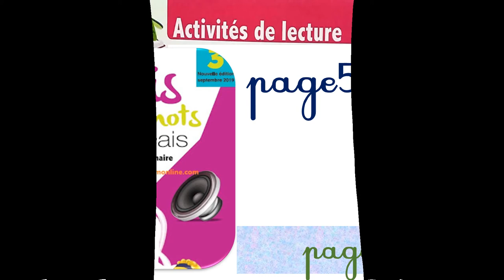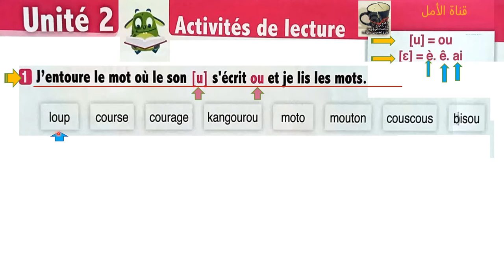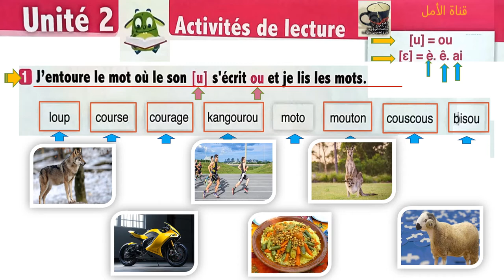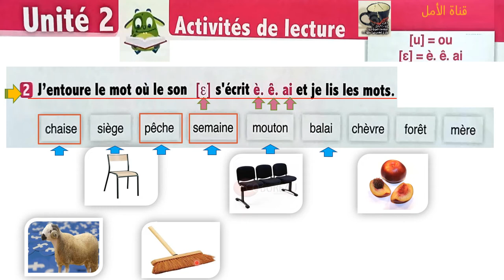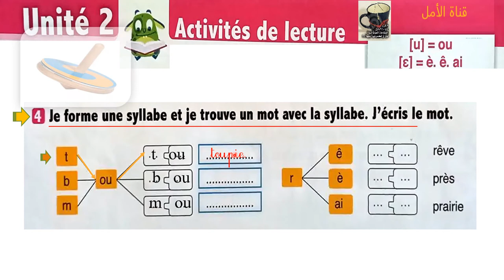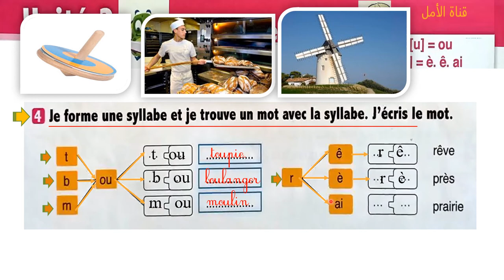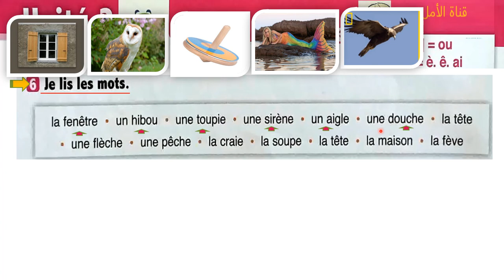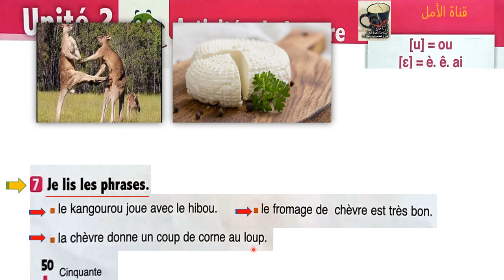50 l'oasis des mots 3 aep page 50 activités de lecturea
50 l'oasis des mots 3 aep page 50 activités de lecturea